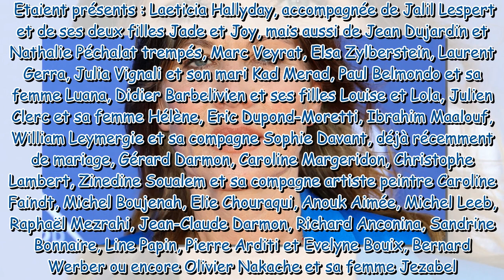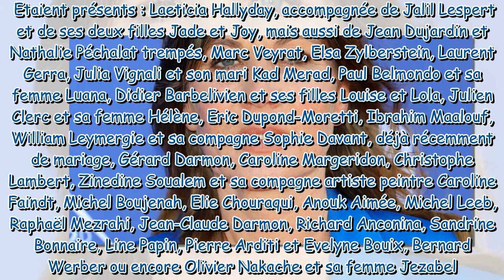PHOTO Mathilde Seigner, rare apparition au bras de son chéri Mathieu Petit après une longue période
PHOTO Mathilde Seigner, rare apparition au bras de son chéri Mathieu Petit après une longue période de séparation